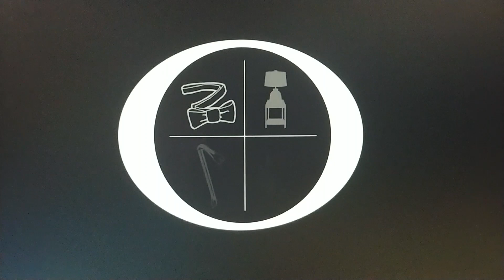Ozark se02e02 "The Precious Blood of Jesus"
Full Review., with music from EPISODE ONE!